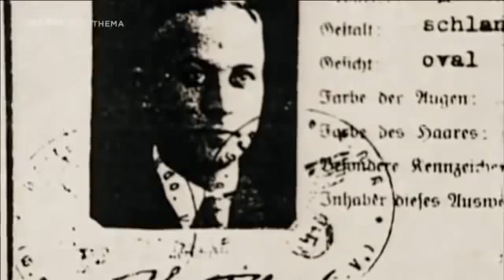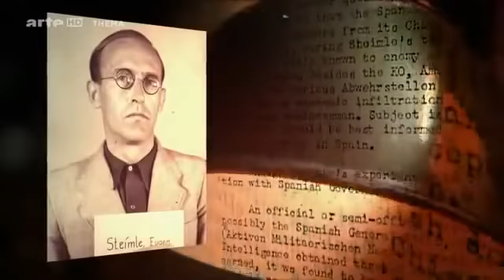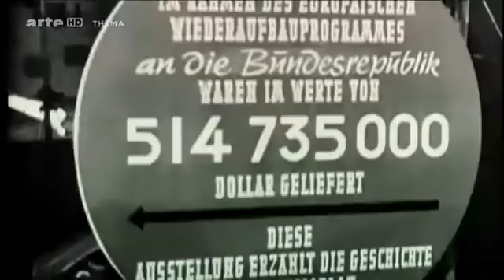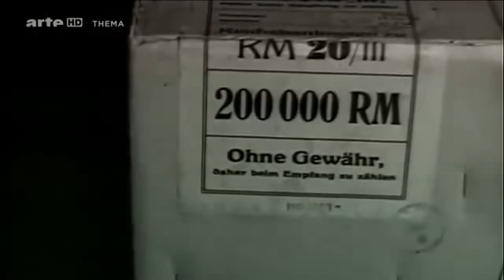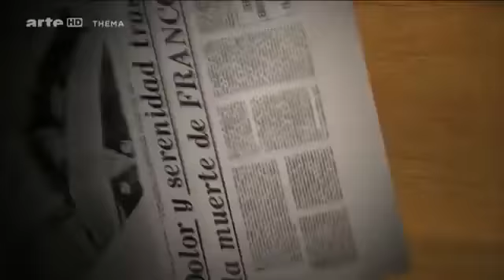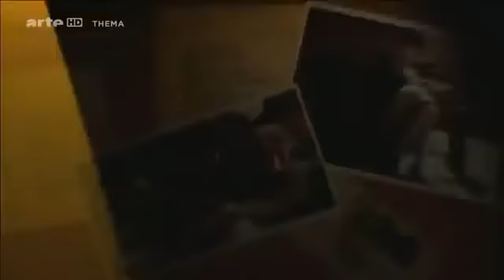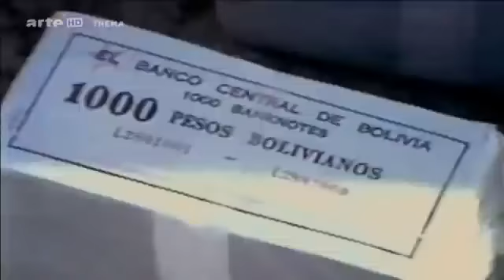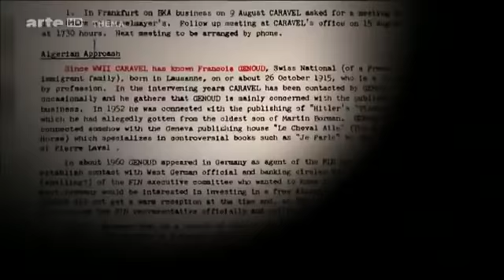Neu NAZIS LEBEN IN 2014 Dokumentation Reportage